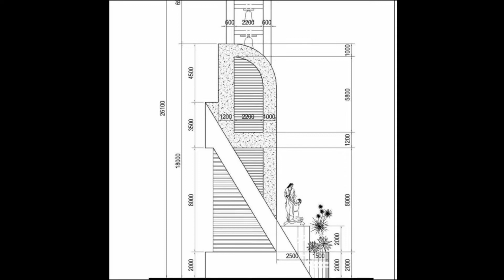BẢN VẼ VÀ MÔ HÌNH THÁP CHUÔNG - GIÁO XỨ AN LÂM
❤️ Ca khúc: XỨ ĐẠO TẠ ƠN
🎹 Sáng tác: Lm Nguyên Lễ
🎤 Trình bày:  PHI NGUYỄN
📀 Video karaoke : LM. NGUYÊN LỄ
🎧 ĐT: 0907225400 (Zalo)